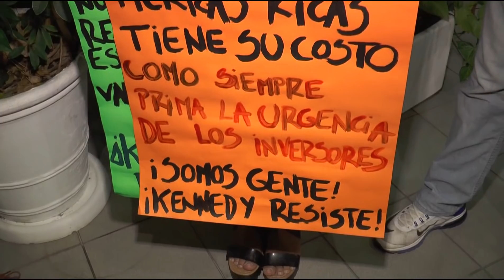Vecinos del Kennedy no están de acuerdo con su traslado 11/02/2016